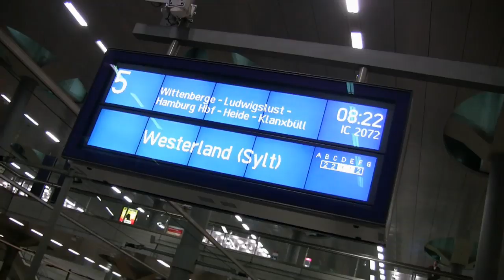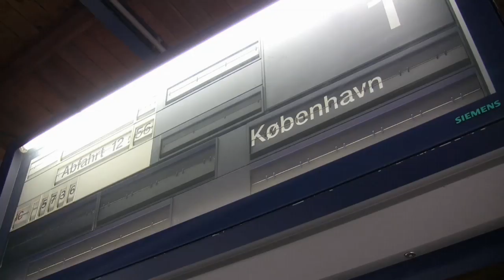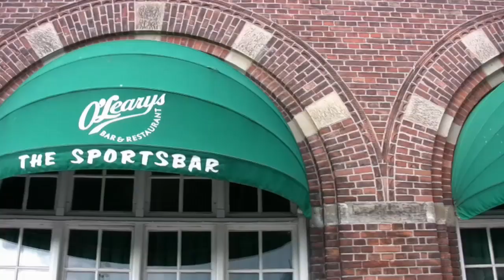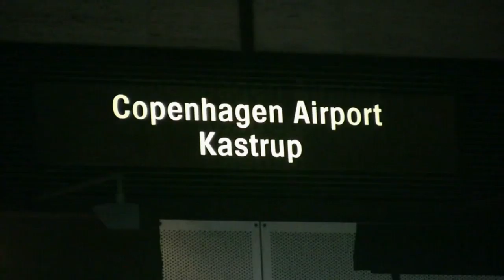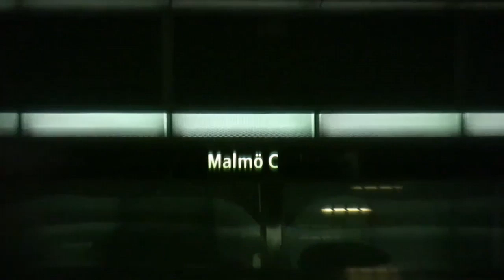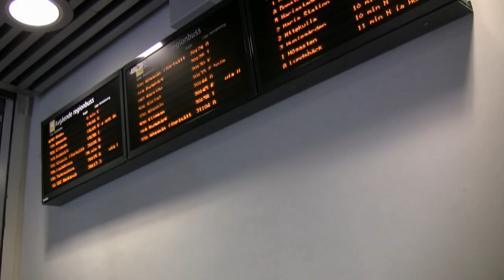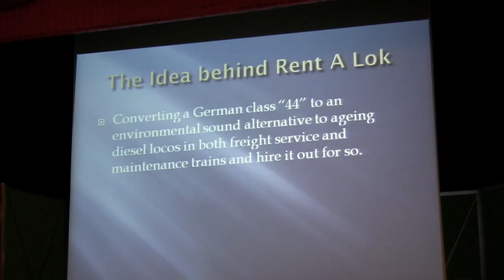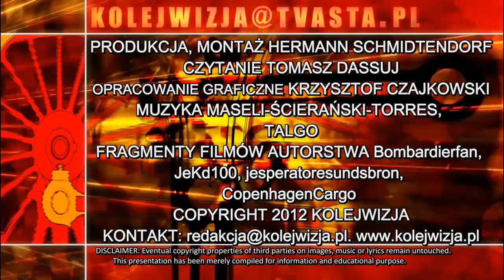2.7.2012: BERLIN-HELSINGBORG. KOLEJE SZWEDZKIE. FEDECRAIL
Nasz film przedstawia jazdę dokonaną w maju b.r. pociągami z Berlina do Helsingborg w Szwecji. Widzimy, jak wygląda droga kolejowa mostem przez Bałtyk, są sceny dworców w Helsingborg, Kopenhadze oraz Hamburgu. Na końcu krótka relacja z rocznej konferencji Europejskiej Federacji Kolei Muzealnych i Turystycznych FEDECRAIL do których należy m.in. również odpowiednia federacja z Polski, PFK. Na konferencji Polacy otrzymali podziękowanie za sprawną organizację ubiegłorocznego obozu dla młodych kolejarzy z całej Europy. Dowiadujemy się, że nawet w Rumunii oraz na Ukrainie istnieją grupy entuzjastów kolejowych zajmujących się zachowaniem dziedzictwa techniki kolejowej.
Travelling May this year from Berlin to Helsingborg, we had the chance to present how trains pass the Baltic Sea from Denmark to Sweden by bridge. We include scenes taken at rail stations of Hamburg, Copenhagen and Helsingborg. Attending FEDECRAIL's annual assembly held this year at named Swedish city, we learnt news on Europe's Heritage rail movement. For example about how new member organizations from Denmark, Ukraine and Rumania are dealing with rail museum and tourism issues. Poland's association PFK, being as well member of Europe's heritage rail representation, was thanked for having organized last year's  Fedecrail Youth Camp.
Wir dokumentieren eine Zugfahrt Mai dieses Jahres von Berlin nach Helsingborg / Schweden, wo die diesjaehrige Konferenz der Europaeischen Dachorganisation der Museums- und Tourismusbahnen FEDECRAIL stattfand. Unterwegs zeigen wir Szenen der Bahnhoefe Hamburg, Kopenhagen und Helsingborg sowie die Ueberfahrt der Ostsee ueber die Oeresundbruecke. Auf der FEDECRAIL-Konferenz stellten neu aufgenommene Mitglieder aus Daenemark, Ukraine und Rumaenien ihre Aktivitaeten vor. Dem polnischen Mitgliedsverband PFK wurde fuer die Ausrichtung des letztjaehrigen Jugendlagers gedankt.